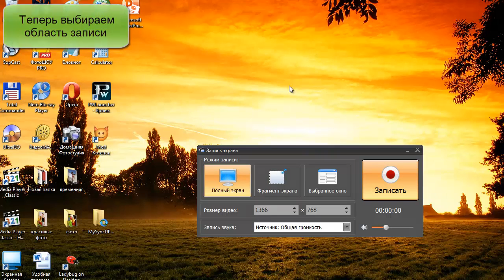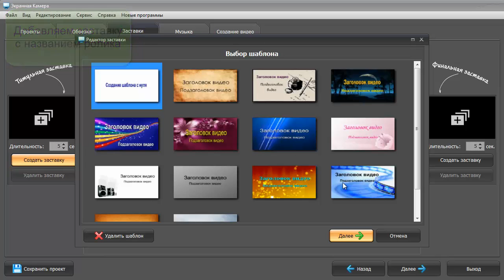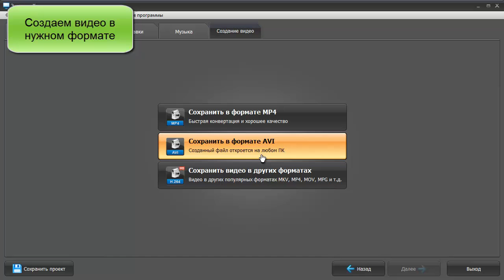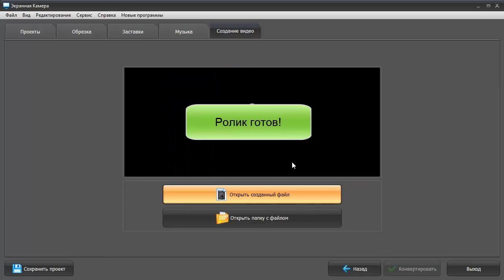Программа захвата видео с экрана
Сейчас существует множество софта для записи видео с экрана.  Однако, по мнению большинства пользователей, лучшая программа захвата видео с экрана, это «Экранная Камера».
С её помощью, можно записывать любые действия с монитора. Кроме того утилита прекрасно записывает звук. Благодаря встроенному редактору, можно легко обработать отснятый материал,  обрезать лишние кадры, добавить заставки и музыку. Искать конвертер тоже не потребуется - он встроен в программу.  Интуитивно понятный русскоязычный интерфейс  поможет сразу разобраться в работе. Именно поэтому, программа захвата видео с экрана «Экранная Камера» так популярна.